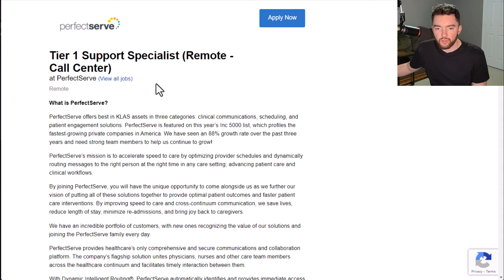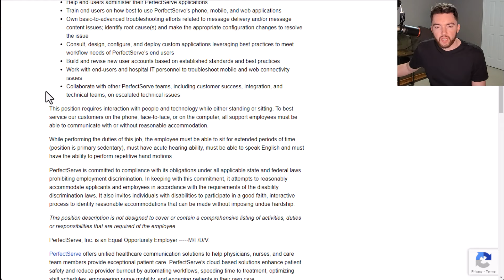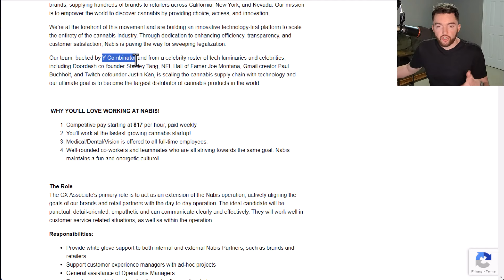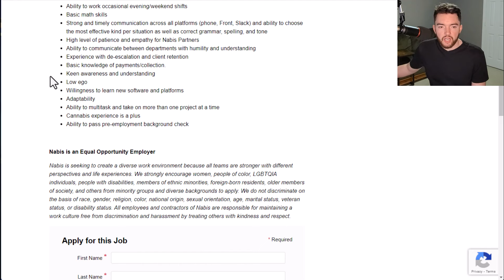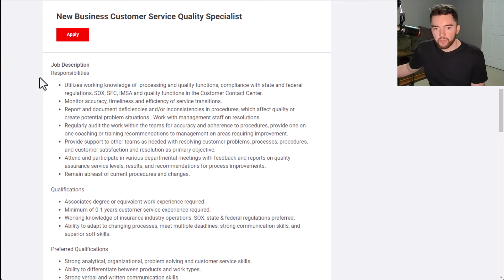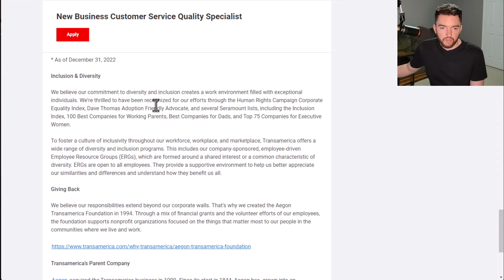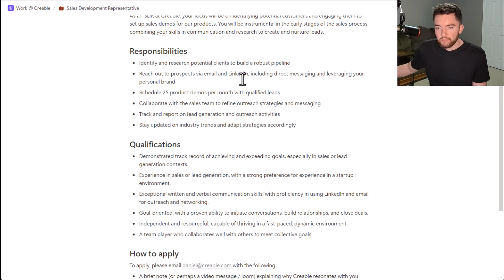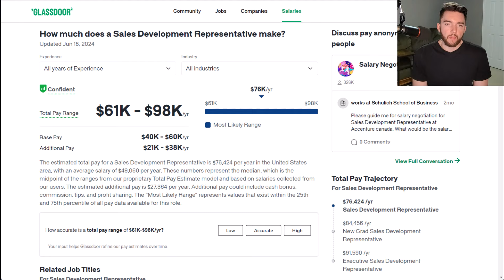Start ASAP! 4 Easiest Work From Home Jobs Hiring Now!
4 Easiest Work From Home Jobs Hiring Now!

LET’S CONNECT!

TIMESTAMPS:
00:00 Intro
00:06 Job 1
04:19 Job 2
08:24 Job 3
12:10 Job 4